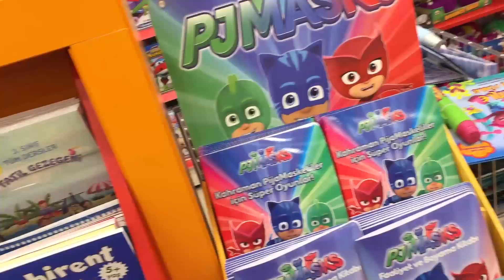Pijamaskeliler oyuncak alışverişine çıktık, Rüya pijamaskelileri çok seviyor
Bugün çocuk videosunda pijamaskeliler! Rüya pijamaskeliler izlemeyi çok seviyor, ve bu oyuncaklardan almak için oyuncakçıya gittik. Kertenkele gekko pijamaskeli oyuncağa bayıldık ve onu aldık, bir sonraki sefere hepsini alacağız.